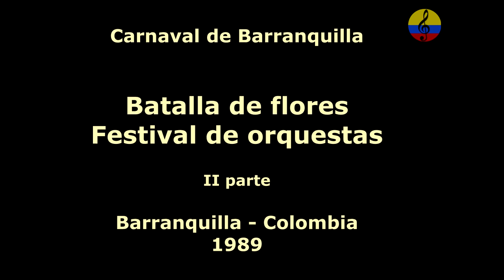Carnaval de Barranquilla y festival de orquestas1989, parte II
El carnaval de Barranquilla es quizá la fiesta popular más importante de Colombia, la cual se celebra TODOS LOS AÑOS 4 días antes del Miércoles de Ceniza, es decir, 40 días antes de la semana santa. Según datos históricos, se estima que el carnaval de Barranquilla tuvo su origen a finales de siglo XIX, por influencia de las tradicionales carnestolendas que se celebraban en ciudades como Cartagena y Santa Marta. Esta tradición de aproximadamente 180 años, perdura hasta el día de hoy gracias al aporte y pujanza del barranquillero y del pueblo costeño en general. por su variedad y riqueza cultural, el Carnaval de Barranquilla ha obtenido dos importantes reconocimientos en los últimos años. El 26 de noviembre del año 2001, fue declarado «Patrimonio Cultural de la Nación», por el Congreso de la República. Luego, el 7 de noviembre del año 2003, la Unesco con sede en París, le concedió el título de «Obra Maestra del Patrimonio Oral e Intangible de la Humanidad», Actualmente, La empresa oficial encargada de organizar las fiestas es la organización Carnaval S. A., también están las del Carnaval de la 44 y la Toma del Sur. Tradicionalmente, son 4 días en que la ciudad se desborda de alegría, de desorden, de baile, de música, de reflexión, de recocha y de muchas cosas más, no obstante, las festividades, empiezan extraoficialmente con los pitos que anuncian la llegada del nuevo año, que son presididas por la reina del carnaval y el Rey Momo nombrados el año anterior. 1 Despidiendo la Navidad y dándole la bienvenida al año nuevo, La temporada de PRE CARNAVAL comienza CON la toma la ciudad a finales del mes de diciembre en las horas de las de la noche. Una caravana presidida por la reina que recorren diferentes sectores de la ciudad para llevar un mensaje de alegría. 2 El nuevo año comienza con la IZADA DE BANDERA Y el DESFILE DE LÍDERES DE LA TRADICIÓN, un Acto cultural que da inicio de las carnestolendas, con presencia de todos los protagonistas de las fiestas. 3 Luego sigue la LECTURA DEL BANDO Un acto cultural lleno de luces, música y baile que tradicionalmente se celebra el 20 de enero, la fiesta de San Sebastián. Es una especie de decreto de carnaval en el que la reina escogida ordena y dispone que se establezca el imperio de la alegría en la ciudad. Simultáneamente se hace un Recorrido de los grupos tradicionales que finaliza con una presentación en 7 Bocas. 4 La semana siguiente, se realiza el Recorrido de la Reina del Carnaval a los ‘palacios’ de las reinas de reinas, en horas de la noche, la Gran tarima del carnaval, el SEMILLERO DEL CARNAVAL, 5 Carnaval su música y sus raíces, es un Espacio para exaltar las raíces de la música tradicional del Caribe Colombiano, usualmente se lleva a cabo en el Parque Cultural del Caribe, 6 sigue la coronación de los reyes del ‘Carnaval de los niños’, en La Plaza de La Paz, en horas de la tarde. El siguiente fin de semana se celebra los Viernes de Reina y Fiestas de Comparsas. 8 El viernes antes del sábado de Carnaval se lleva a cabo la Guacherna, un desfile nocturno que se realiza a la luz de velas y faroles de colores, este evento Fue instaurado en el año 1974 gracias a la iniciativa de la compositora Esthercita Forero.va desde la calle 72 con carrera 44 hasta la cuchilla del Barrio Abajo. 9Elección Reina de Reinas y coronación del Rey Momo Desfile del Carnaval de los Niños. 10 Coronación de la reina del carnaval, En un espectáculo coreográfico para exaltar la música ancestral y urbana de las carnestolendas. 11La Noche del Río es el homenaje que se hace a las ricas manifestaciones culturales, en especial música y danza, de los pueblos que habitan las riberas y el área de influencia del río Magdalena, desde la Depresión Momposina hasta su desembocadura. Tiene por objeto Promover, divulgar y fomentar la salvaguardia de dichas manifestaciones culturales, Se realiza en El Parque Cultural del Caribe, un complejo dedicado a promover el patrimonio natural, cultural e histórico del Caribe colombiano. 12LA NOCHE DE TAMBÓ es un espacio para el encuentro fraternal y pacífico de los cultores e intérpretes de la Cumbia con los bailadores, una rueda de cumbia, que se realiza en la plaza de la paz desde 1995 por ella han desfilado los más grandes interpretes de la flauta de millo, gaiteros y tamboreros del Caribe. El carnaval de Barranquilla, como evento social es una fiesta pública que se caracteriza por el disfrute, la lúdica, la alegrí¬a y la convivencia pací¬fica. Barranquilla es una ciudad que al tiempo que valora su patrimonio cultural, lo convierte en un elemento de desarrollo social y de posicionamiento como destino turí¬stico A medida en que la ciudad crece, los eventos de Carnaval se van multiplicando y al mismo tiempo se van descentralizando. El Carnaval de Barranquilla ofrece tanto a la población local como a turista múltiples opciones de asistir a las actividades para todos los gustos y edades.